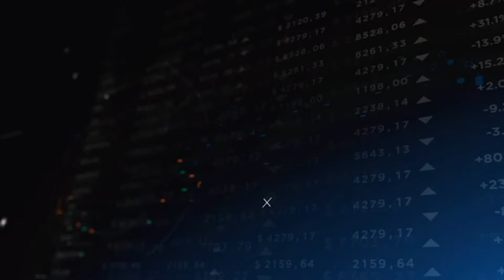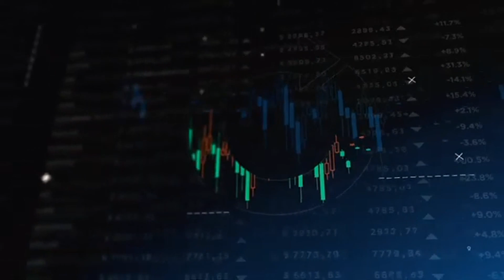Thiago Hering C